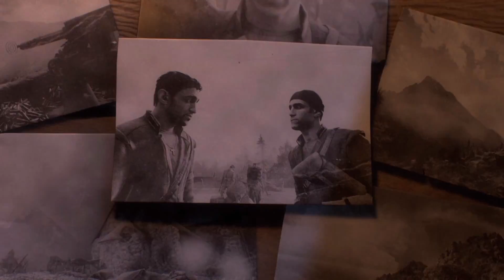Battlefield 1 - Campaign Playthrough - Part 10/14 (Avanti Savoia! 2/2) | PC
No commentary.

Lots and lots of shootin'.